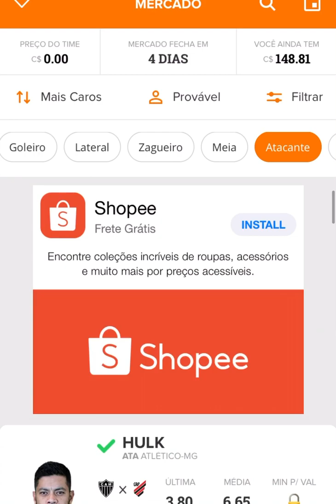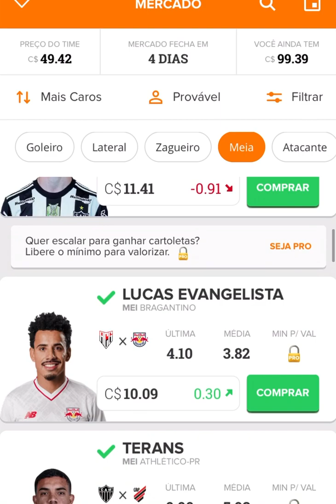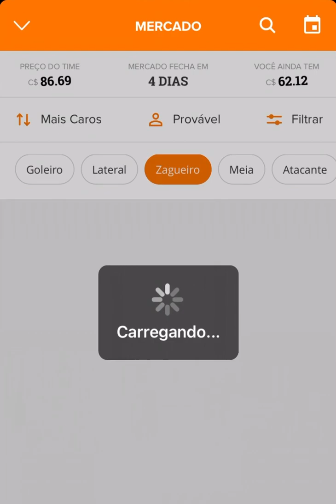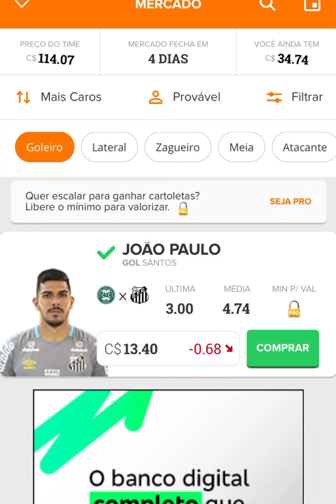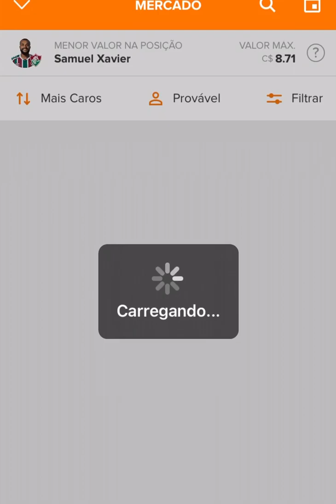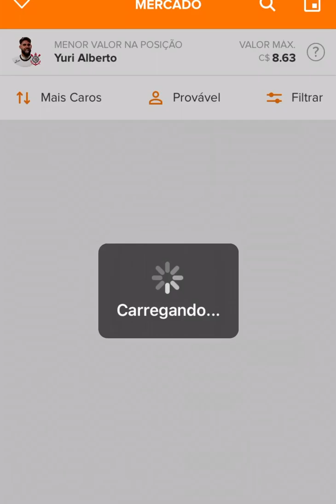DICAS 21° RODADA - CARTOLA FC 2022